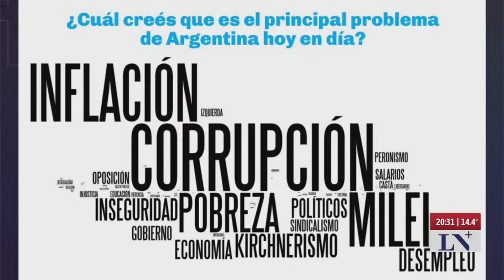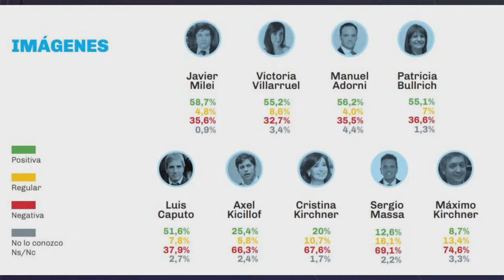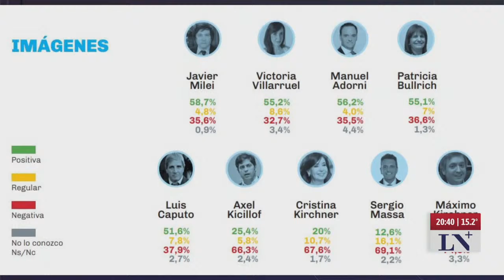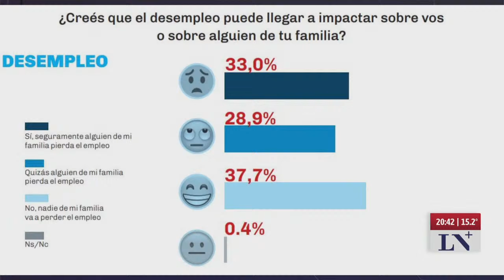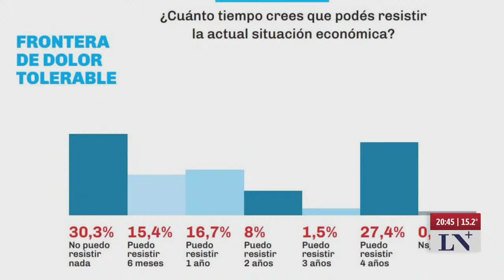Alimentos guardados, cruces en el gobierno y polémicas